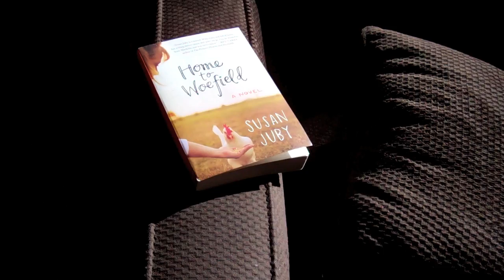Home to Woefield: The Book Trailer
My friend Susan Juby is a wonderful author who's new book has just come out.  She sent me a hilarious mechanical rooster for no good reason (those are the best reasons of all) and so I responded by using said rooster in a totally ridiculous trailer for her book.

Do me a favour and go buy Home to Woefield after watching this. Susan deserves it for having to put up with people like me.

Thank you's to Harper Collins Publishing & Nonesuch records for the use of the Home to Woefield cover image and the song Lux Aeterna respectively.  This video is not intended for commercial use.  Purely for fun!